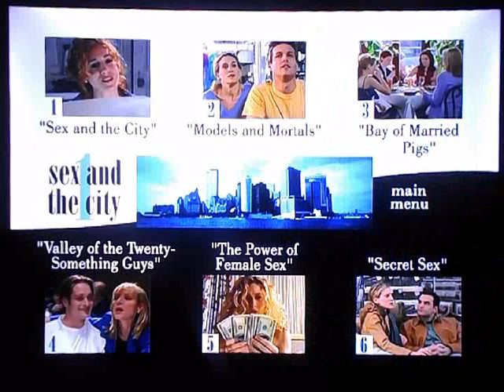Opening To Sex In The City:The Complete First Season 2000 DVD(Disc 1)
Here Is The Opening Previews To The 2000 DVD of Sex In The City:The Complete First Season(Disc 1),And Here Are The Orders:
1.FBI Warning Screen
2.HBO DVD Logo
3.DVD Menu
4.HBO Original Programming Logo
That's All.